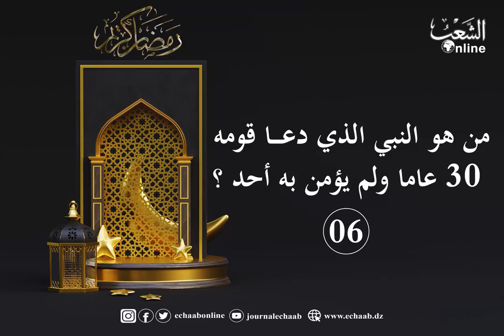من هو النبي الذي دعا قومه 30 عاما ولم يؤمن به أحد؟